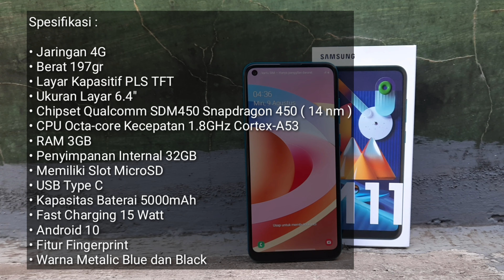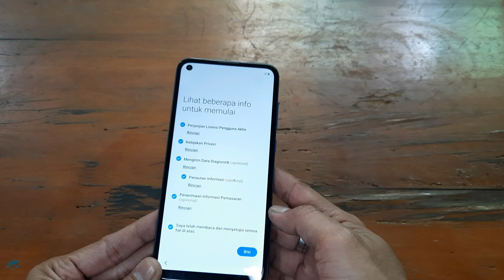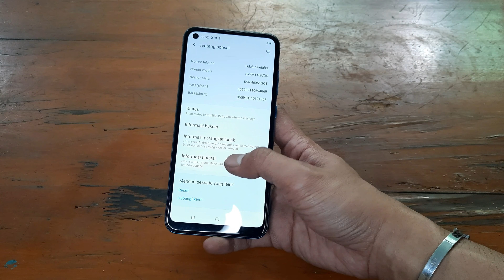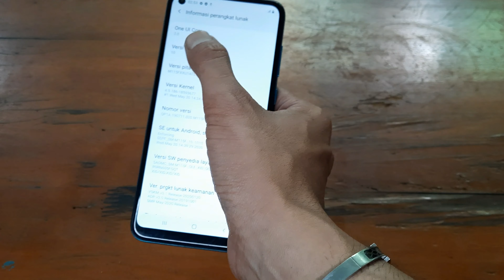UNBOXING REVIEW HP 1 JUTA-AN samsungm11 !! RECOMMENDED GAK SIH ?? Part 1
Berjumpa kembali nih 😎

Gimana kabarnya? semoga sehat dan baik semua nya 🙏

Ow ya, kali ini mau UNBOXING + REVIEW HP 1 JUTA-AN !!

Disini siapa yang lagi cari HP 1 Juta-an ?? Yuk merapaaatt 😉

Apakah HP satu ini recommended dan worth it?? Bagi yang suka selfie dan take video, gimana hasil nya ya?? makanya ayo pantengin video nya sampai akhir ya 🤩

Semoga video kali ini bermanfaat dan menjadi rekomendasi bagk yang lagi cari HP 1 juta-an 😊

Terimakasih 🙏
Jangan Lupa Bahagia 🤍 Tetap Stay Safe

[ SOCIAL MEDIA ]

[ MUSIC ]